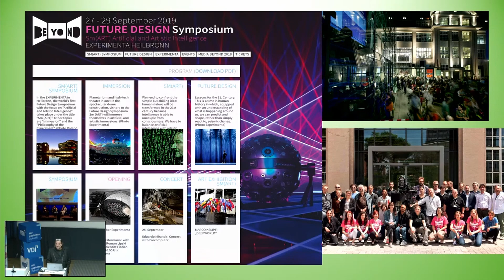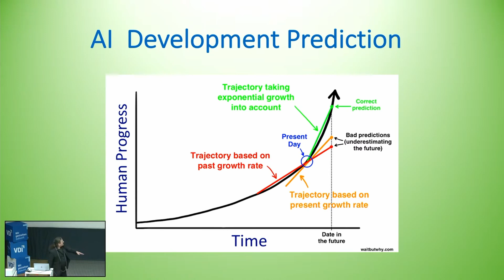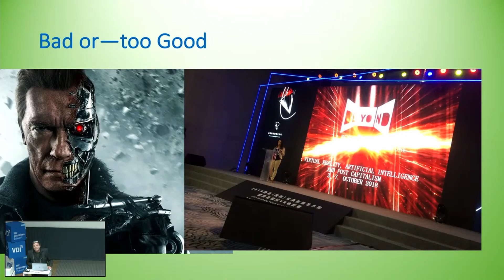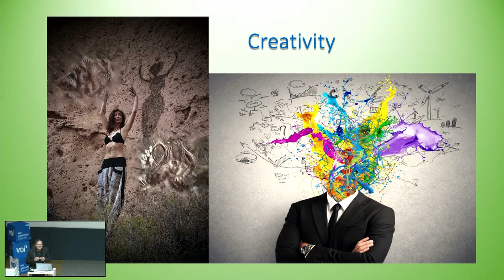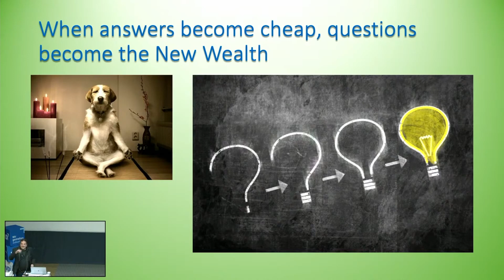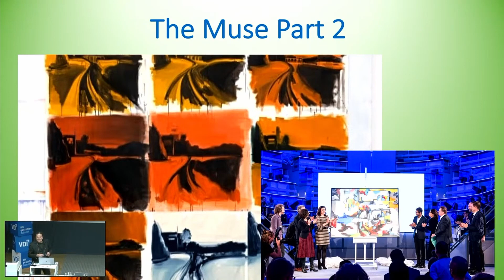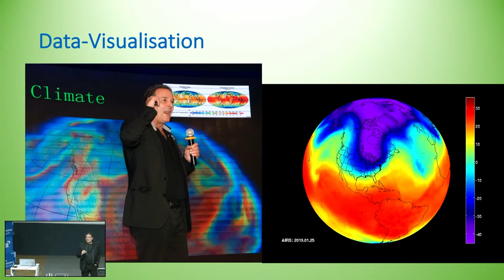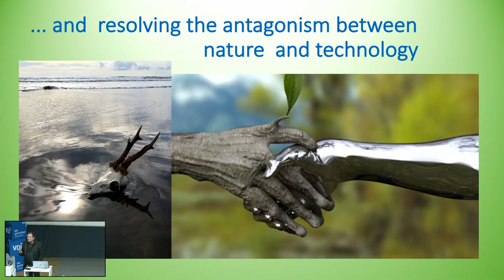Zusammenfassung "Künstliche und künstlerische Intelligenz" - ein Vortrag von Ludger Pfanz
Zusammenfassung des Vortrages "Künstliche und künstlerische Intelligenz" gehalten von Ludger Pfanz am 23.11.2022 im Rahmen des Technologieseminars der Hochschule Karlsruhe in Zusammenarbeit mit dem VDI Karlsruhe.

In den kommenden Jahrzehnten werden neue Technologien und vor allem künstliche Intelligenzen unser Leben und unsere Arbeitswelt jenseits unserer Vorstellungen verändern. Um diese sich exponentiell beschleunigenden Entwicklungen auf kreative und kritische Weise mitbestimmen zu können, braucht es ein kreatives Miteinander von Geistes- und Naturwissenschaften, Design, Technologie und Kunst.

Um zukünftige Berufe sicher vor der Übernahme durch Maschinen zu machen muss man die Überschneidung zwischen Menschen und Computern meiden und Berufe ausbilden, die ein Element des menschlichen Verhaltens erfordern, welches von Computern nicht repliziert werden kann: Intuition, Kreativität, Innovation, Mitgefühl, Vorstellungskraft, Problemlösung, Erfindungsgabe, Empathie.

Die wichtigste Rolle des Menschen wird zumindest für eine Weile darin bestehen, Fragen zu stellen. Eine große Frage ergibt ironischerweise nicht nur eine gute Antwort, sondern auch weitere gute Nachfragen. Große Fragekünstler sind Motoren, die neue Industrien, neue Marken und neue Möglichkeiten generieren, die unsere unruhigen Spezies erforschen können. Wenn Antworten durch künstliche Intelligenz tatsächlich zur Ware werden, werden Fragen zum neuen Reichtum.

Über die Veranstaltungsreihe:
Die Veranstaltungsreihe VDI-Forum Digitale Transformation des VDI Karlsruher Bezirksvereins wird in enger Zusammenarbeit mit dem Technologieseminar der Hochschule Karlsruhe organisiert. Sie setzt sich zu Ziel, das breite Themenspektrum rund um die Digitale Transformation aus unterschiedlichen Perspektiven zu beleuchten.

Referent:
Ludger Pfanz von der Staatlichen Hochschule für Gestaltung Karlsruhe.

Entstanden im Rahmen des Technologie Seminars unter Betreuung von Jürgen Walter und Martin Simon.